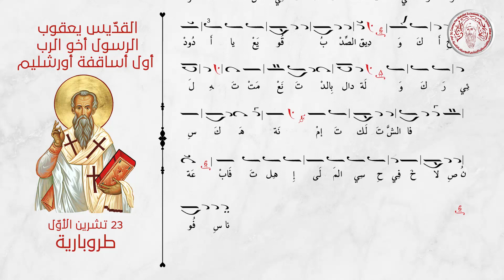طروبارية القدّيس يعقوب أخي الرّب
باللحن الرابع (وزن :سريعاً أدركنا)
"إذ كنت تلميذ الرب تقبلت الإنجيل، وانت شهيدٌ فدعاك غير مردود، أيا يعقوب الصديق، وكأخِ الإله، تمتّعت بالدّالة، وكرئيس كهنة، امتلكت الشفاعة، فابتهل إلى المسيح في خلاص نفوسنا"

تعيّد له كنيستنا المقدّسة في 23 تشرين الأوّل